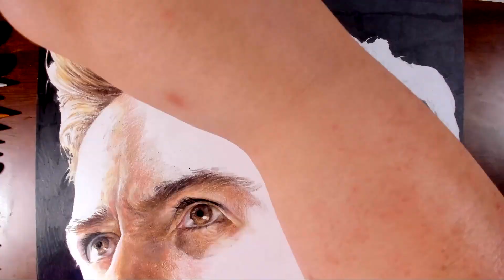Drawing Iron Man(Robert Downey Jr.) on[Avengers: Endgame] - marki draws, colored pencil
Materials
-Colored pencil PRISMA Primier/Faber-Castell Black, Dark Sepia, Dark Indigo
-Uniposca white
-Bristol 300 paper

Music info.
Youtube Audio: Please_Tell_Me